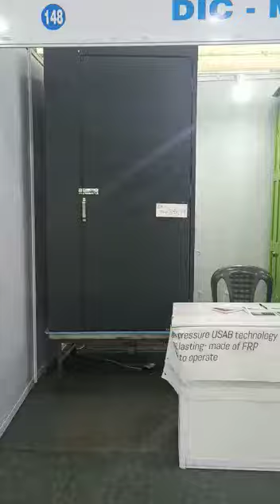Portable toilet malayalam working video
We have pre fabricated foldable toilet made of nylon membrane suitable for houses, communities which can easily transportable and installable.

*Long lasting
*Easy to transport
*Cost effective
*Nylon membrane
*FRP basement
*Foldable
*Pre fabricated